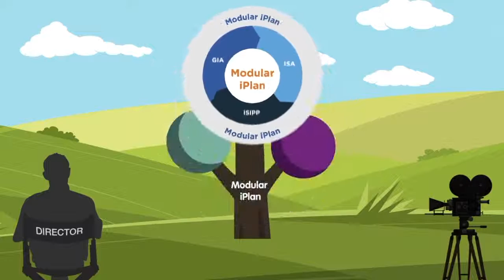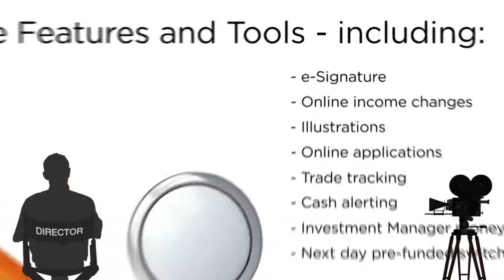Pension Flexibilty HD